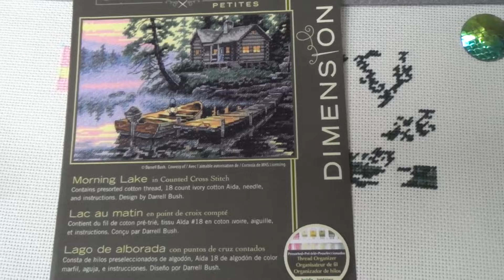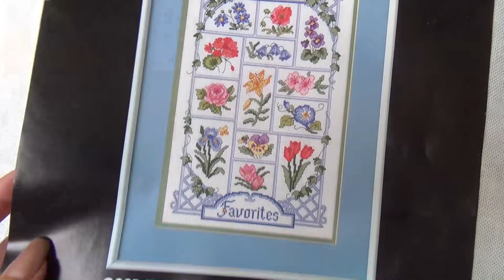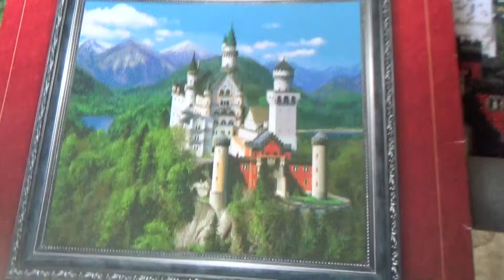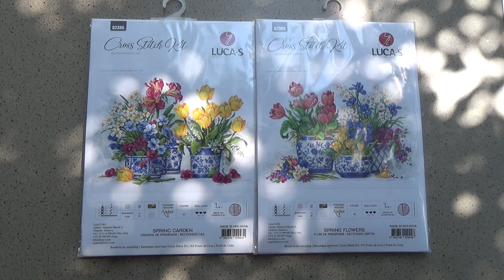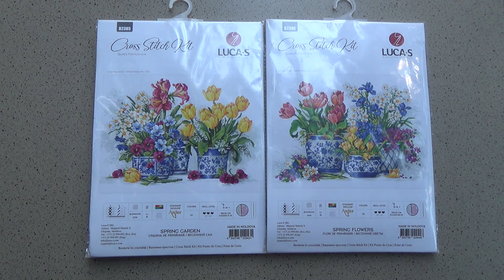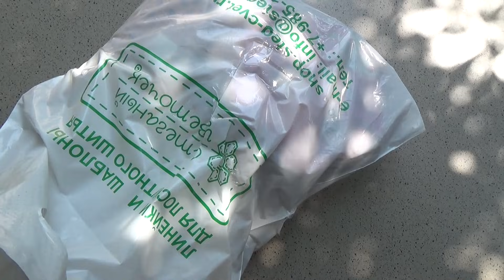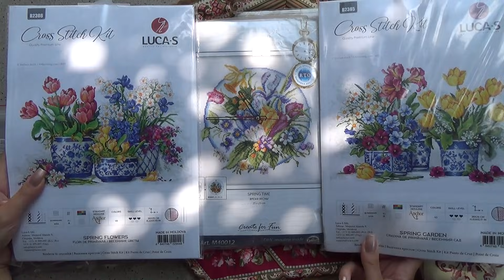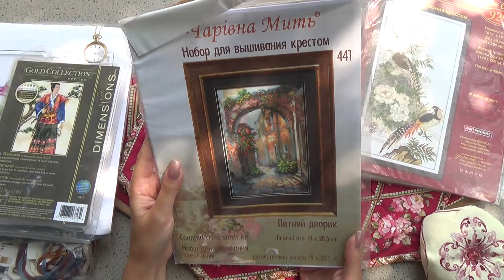Вышивально-рукодельная (и не только) неделя №146 (19.07 - 25.07)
День рождения как-будто продолжается :) Вышиваем, отдыхаем после отдыха и распаковываем чудесные посылки.

list=PLpA2Ziw75YlUx_HdmFxLEHwwJMHrUABhs
Некоторые мои плейлисты: